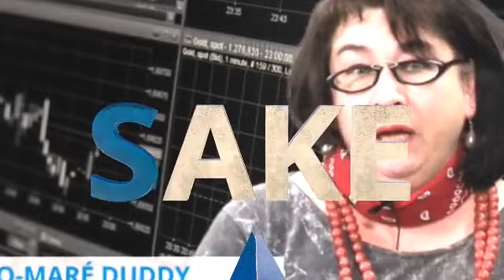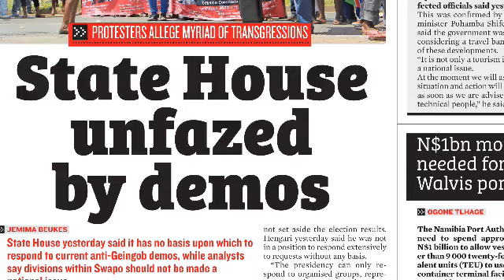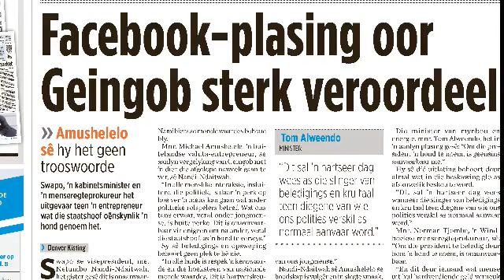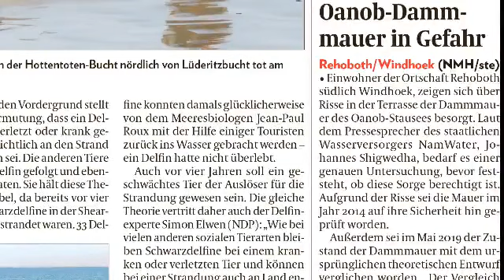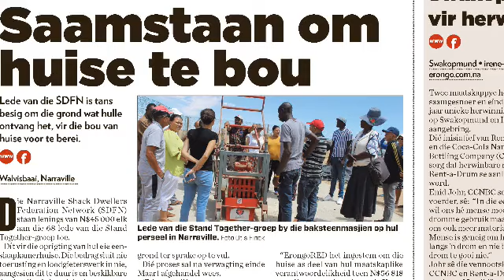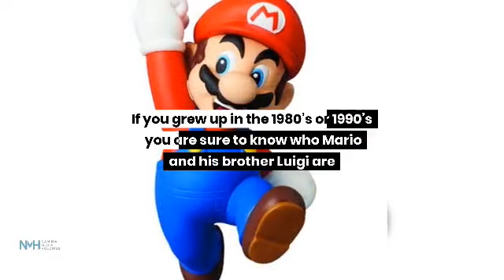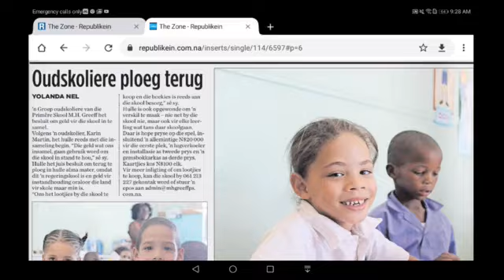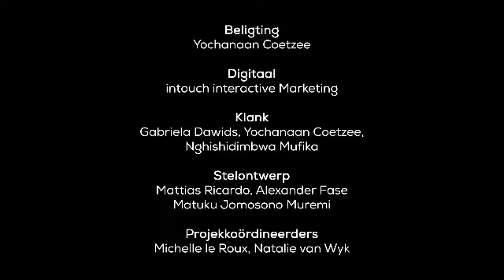Kletskompas Episode 213 - 10 Maart 2020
Kletskompas kuier aan die kus waar die Erongospan nuussake op Swakopmund bespreek, en Elvira Hattingh gesels watersake met NamWater se dr. Eino Mvula.